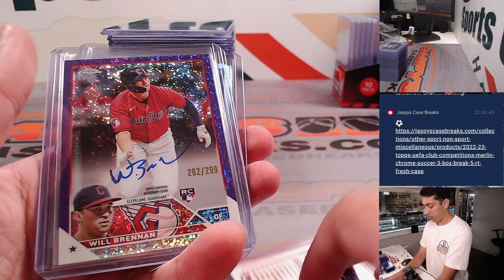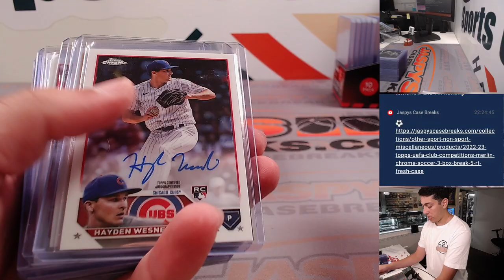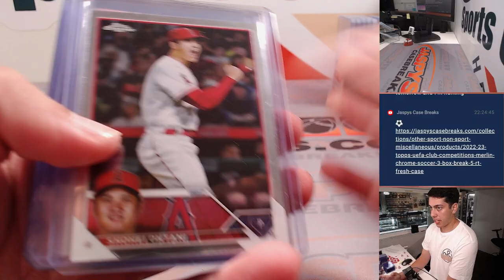Tu, 8/22/23 - Fanatics Live - 2023 Topps Chrome Jumbo 8-Box Case Break PYT #9